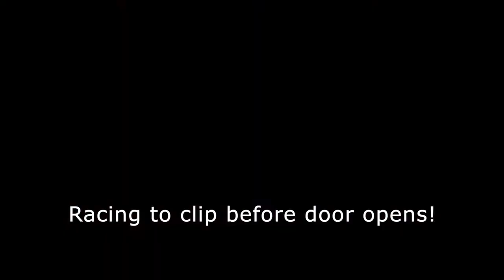After the Fall, cheating nightmare mode: Skid Row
Game Play: Clipping through the doors, sprawl invincibility, and successfully cheating our way through Skid Row at Nightmare difficulty.